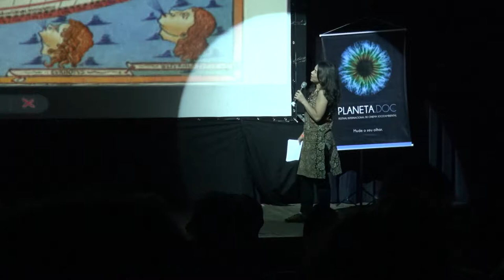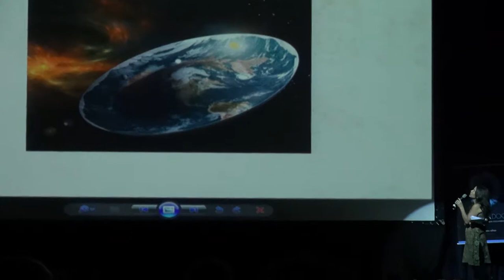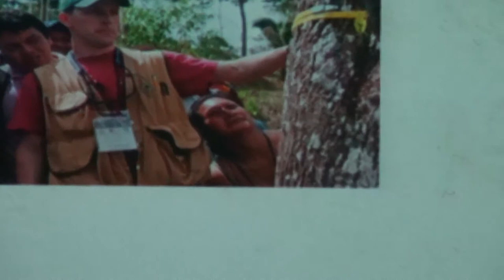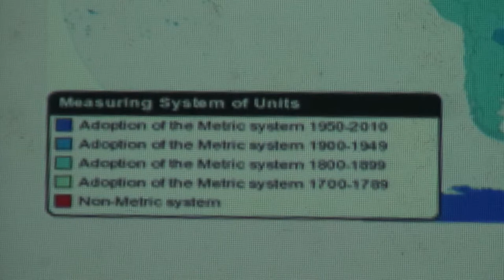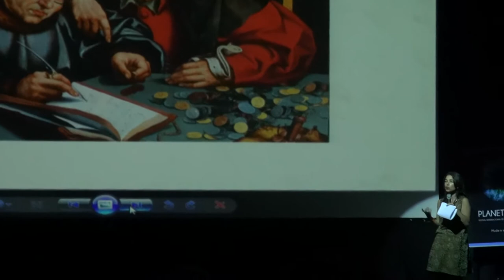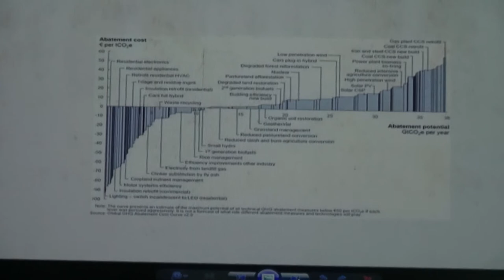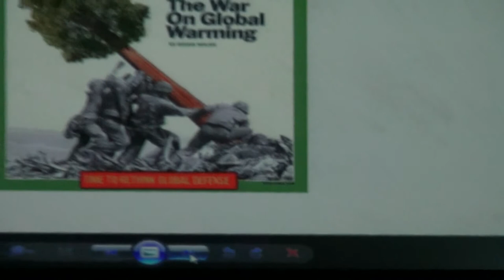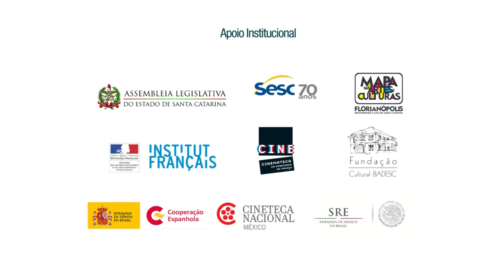Camila Moreno - Planeta.doc Conferência 2016